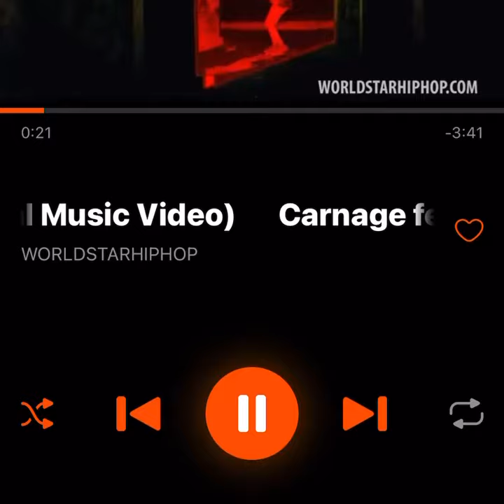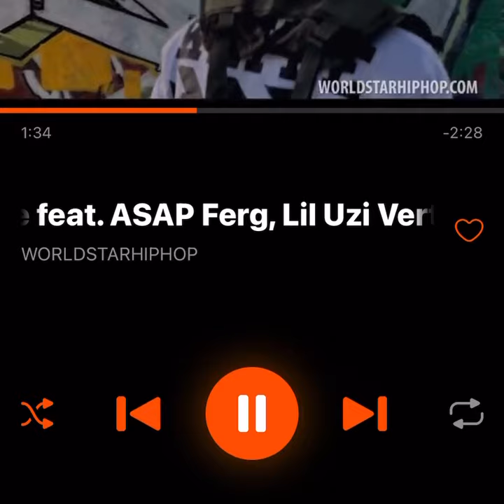Lil Uzi Vert - WDYW (fast)